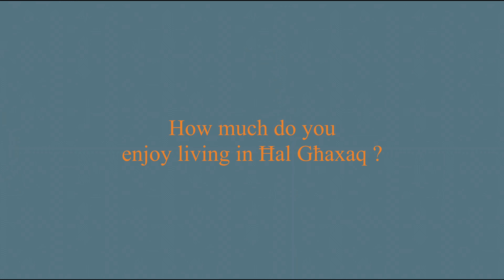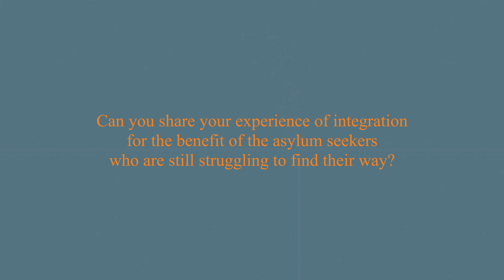Meet Bakary B. Kanteh, activist and Aircraft Technician. Celebrating World Refugee Day 21.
"It takes effort and willingness to settle into a new society"
Għaxaqi by adoption, Bakaty B.Kanteh sends a strong message for a successful integration.
Funded by Us Embassy Malta